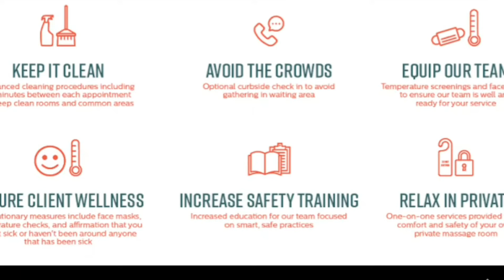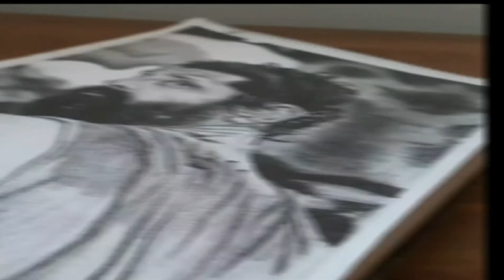Pencil Drawing of Chiyaan vikram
Drawing of Actor vikram.